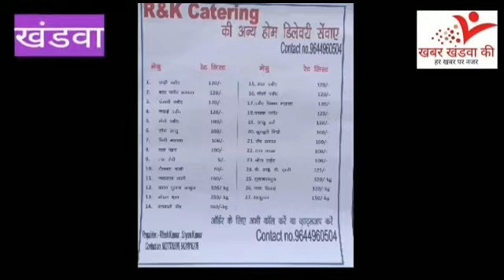KHANDWA-में किसानों ने इंदौर इच्छापुर हाईवे पर किया चकाजाम जमकर किया हंगामा